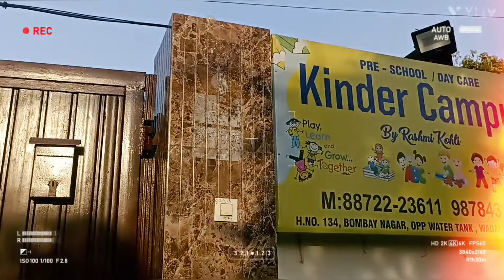First vlog of kriti's summer vacations 🥰💕